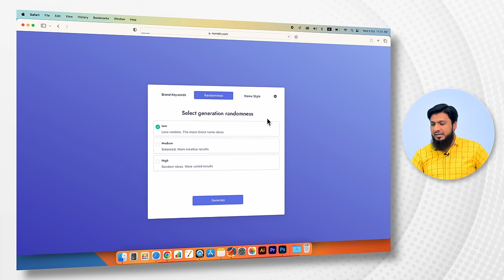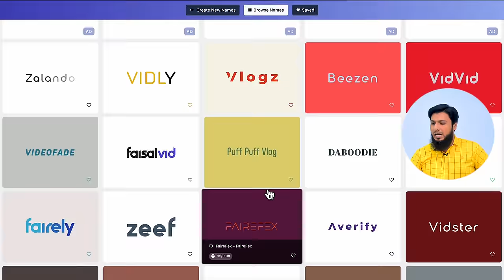10 Important Things Must Know Before Starting a YouTube Channel 2023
Assalamu alaikum: Today I will highlight a few very Important Things that you Must Know Before Starting a successful YouTube Channel in 2023. I will point out the mistakes that prevent you from succeeding on YouTube. And I will also guide what you have to prepare before the first video. You will benefit a lot.

VIP Gadgets for YouTubers:
Touch Selfie LED Ring Fill Light 14 inch with Tripod
Original BOYA BY M1 Mic (I am Using It)
Ring Fill Light 26cm 3 Color Modes With Tripod